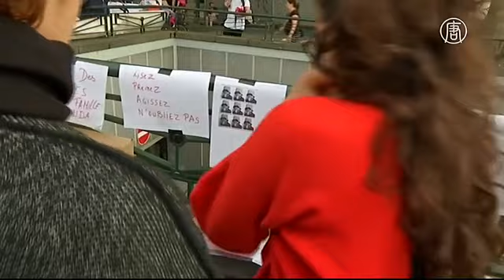Убийство полицией девочки-мигрантки вызвало протест в Бельгии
500 человек собрались у здания суда в Брюсселе в знак протеста против убийства двухлетней девочки курдского происхождения. Неделю назад её случайно застрелил полицейский во время погони за машиной, которая перевозила нелегальных мигрантов.